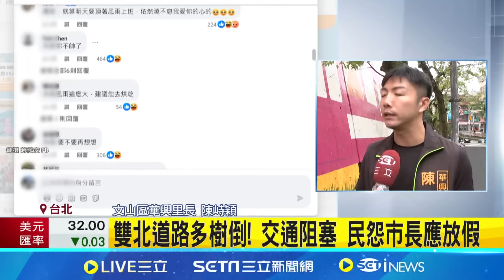通勤"天堂路"濕滑危險 里長怒:里民在面前滑倒! 立院旁路樹連根拔起 官員赴立院備詢.壓線報到 不敵康芮! 安居街6層樓高露天鐵皮屋遭吹垮變形│【台灣要聞】20241101│三立iNEWS